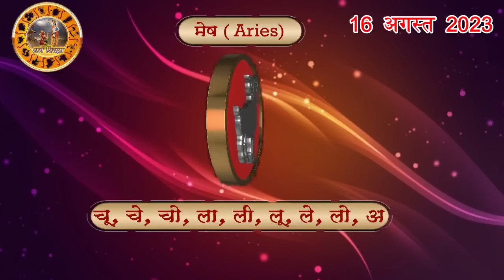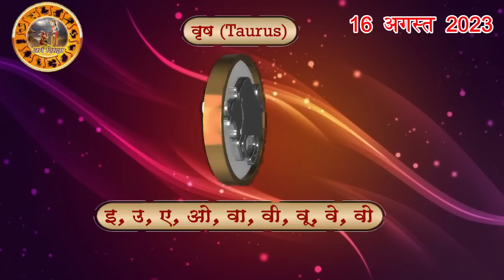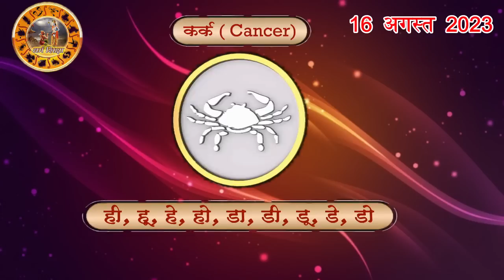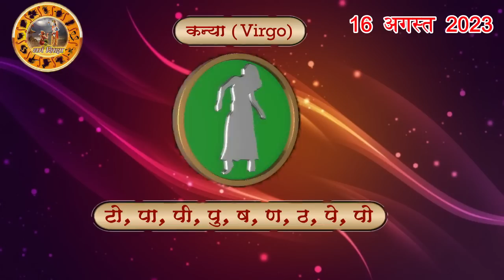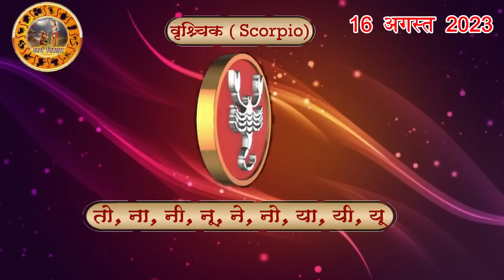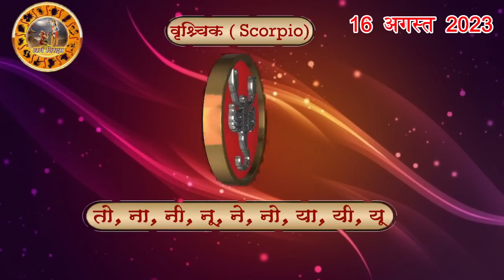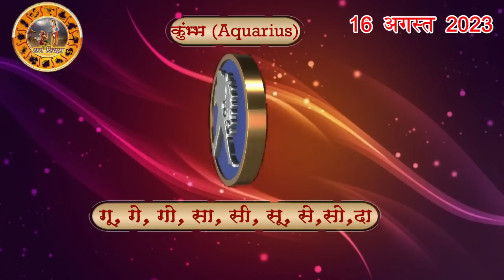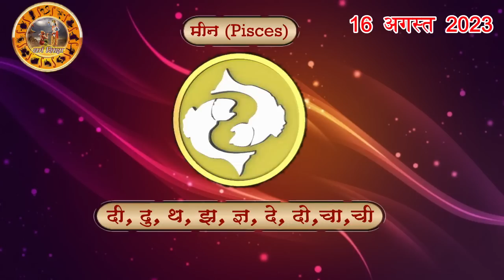Aaj ka Rashifal 16 August Wednesday Aries to Pisces today horoscope in Hindi Daily/DainikRashifal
aaj ka rashifal 16 August Wednesday aries to pisces today horoscope in hindi,today rashifal 16 August 2023,today horoscope in hindi 16 August 2023,daily horoscope in hindi 16 August 2023,rashibhavishya,daily horoscope 16 August 2023 in hindi,आज का राशिफल 2023,rahshifal aaj ka, 16 August 2023 rashifal,16 August 2023 panchang, aajkarashifal,daily rashifal, dainikrashifal, kumb, AajkaBhavishyafal, AajkaBhagyafal,aaj ka rashifal,dailyrashifal,hindirashifal, dainik rashifal,राशिफल